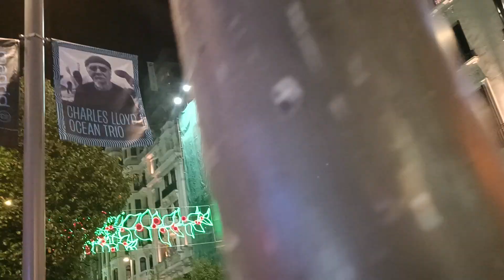Madrid enciende 145 kilómetros de luces de Navidad con Disney, Sol Gran Vía Sevilla Callao España 🇪🇸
La Puerta del Sol suele ser el escenario televisivo que la mayoría de españoles escogen para despedir el año y dar la bienvenida al siguiente. Esta Navidad estrena peatonalización total después de unas largas obras, así que el Ayuntamiento de Madrid ha aprovechado el nuevo escenario para dar allí al botón que pone en marcha el encendido navideño.Amin Madrid